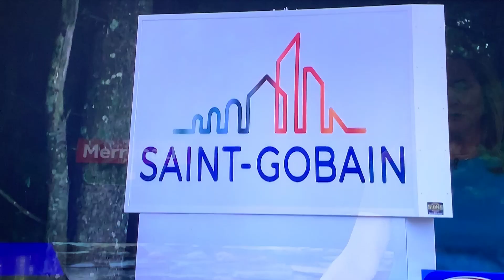Saint Gobain Closing August 23, 2023 NHDES Director Wimsatt: "We've Been Concerned For 7 1/2 Years"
On WMUR, NHDES Director Mike Wimsatt stated:  "We've been concerned for seven and a half years"...which begs the question, why did NHDES just APPROVE a NEW air permit just ONE WEEK AGO?
Once again, confirming the suspicions of the public about the ability of this executive-controlled/captured permitting agency's ability to actually regulate and prevent pollution.  7 and 1/2 YEARS NHDES has been "concerned".  WTF

Saint-Gobain’s Controversial Air Permit Approved by NHDES
By Ani Freedman August 17, 2023

The New Hampshire Department of Environmental Services approved a new air permit on Wednesday for the manufacturing company Saint-Gobain Performance Plastics, whose facility is in Merrimack.

The permit would allow the company to expand their operations in fabrics and films coated in PFAS chemicals, and to continue emitting such toxic chemicals as long as those emissions meet New Hampshire state limits. The permit caps emissions for the four different PFAS regulated by the state: 0.69 pounds or less per year for PFOA, 0.90 pounds or less per year for PFOS, 0.98 pounds or less per year for PFNA, and 0.75 pounds or less per year for PFHxS.

Also known as “forever chemicals,” PFAS—per- and polyfluoroalkyl substances—are widely used chemicals toxic to humans and animals that break down slowly over time, hence their “forever” nickname.

Rep. Rosemarie Rung, D-Merrimack, has been active in the fight against PFAS pollution in Merrimack, as a resident and representative. “I’ve called for Saint-Gobain to be closed before,” she said in an interview. “The water and soil are already contaminated. Why add to it?” Rung said, referring to the new air permit.